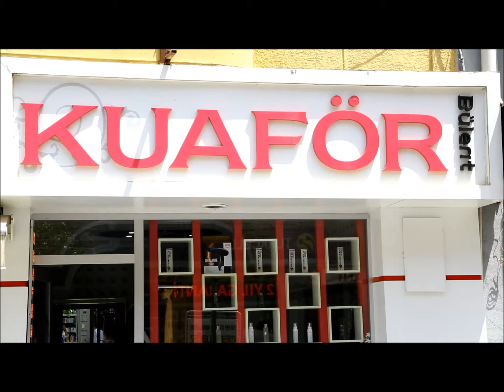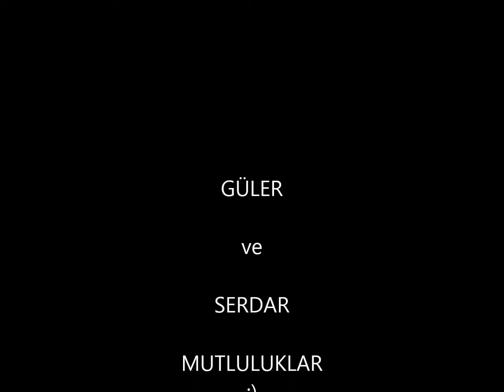GÜLER VE SERDAR WEDDİNG STORY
MUTLULUKLAR...